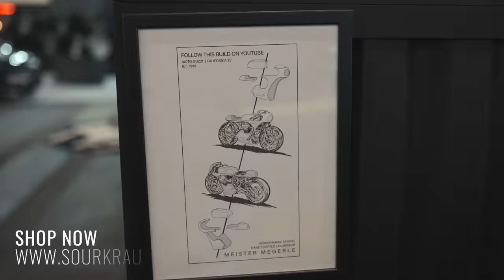Highlights | ESSEN MOTOR SHOW 2022 I Carshow I SOURKRAUTS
The Tuning Experience is one of the highlights of this year's Essen Motorshow. We have captured the fiercest cars of the fair for you.
The Sourkrauts Story
SOURKRAUTS × MADE FOR PETROLHEADS
030TRADERS GmbH
Sourkrauts
Landsberger Straße 267N
12623 Berlin
1. Via Sourkrauts Support-Telefon Mo-Fr 9-14Uhr: 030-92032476

Kapitel: